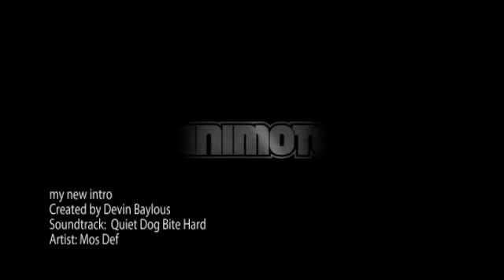my new intro